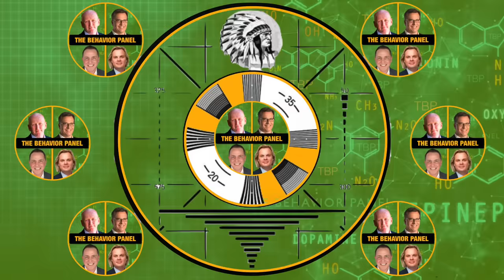💥 Did Nathan Wade Outwit Body Language Experts?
Nathan Wade testified Fani Willis and he started their romance in 2022. But let's run that by top language and behavior analysts, shall we?

Nathan Wade is an American lawyer. He has worked as criminal defense lawyer and associate judge. In 2021, Fani Willis gave him a contract to work as a special prosecutor in the 2020 Georgia election investigation. Fani Willis is an American attorney. She is the district attorney of Fulton County, Georgia, which contains most of Atlanta, serving since 2021. She is the first woman to hold the office. Willis investigated the 2020 presidential election in Georgia, which resulted in indictments against Donald Trump and 18 alleged co-conspirators on charges of racketeering and other crimes.

Chapters:
00:00 Nathan Wade Body Language Analysis
0:03 Investigation into special prosecutor's actions with Fani Willis.
7:49 Protect online privacy with Aura's solution.
14:07 Lack of receipts discussed in civil discovery process.
21:32 Navigating questions about past relationships.
28:53 Body language analysis during confrontation.
36:15 Public speaking techniques for litigators.
44:10 Judge's discomfort noted in court.
51:48 Business card used for cruise trip reimbursement.
59:12 Unusual behavior observed in court.
1:06:53 Communication difficulties analyzed.
1:14:48 Deceptive behavior examined.
1:22:15 Connection to Hapeville condo questioned.
1:30:13 Financial transactions discussed.